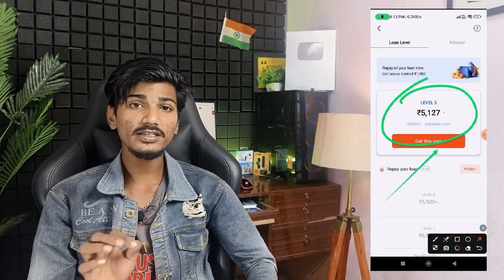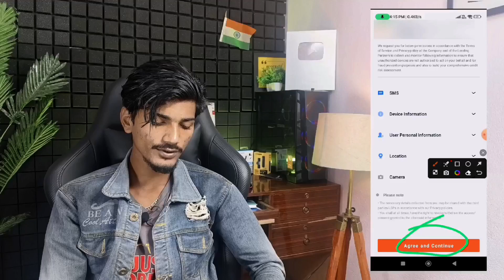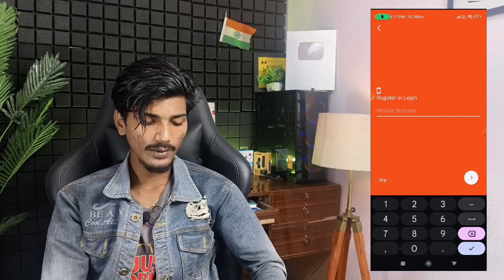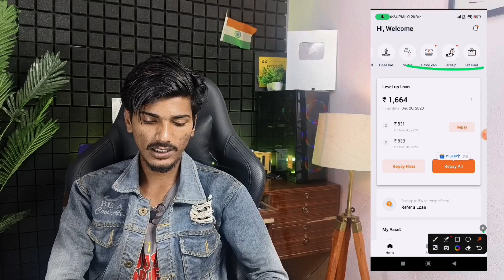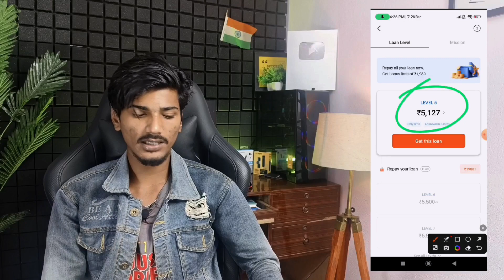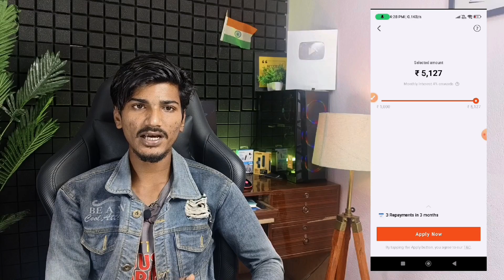Fast approval loan app Without income 2023 | New Loan App 2023 today low cibil score | Best loan app